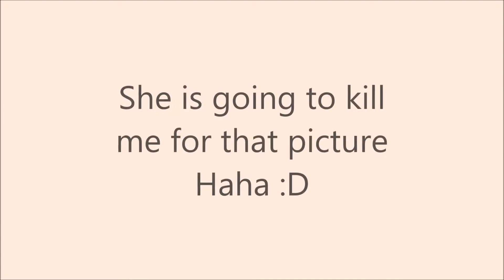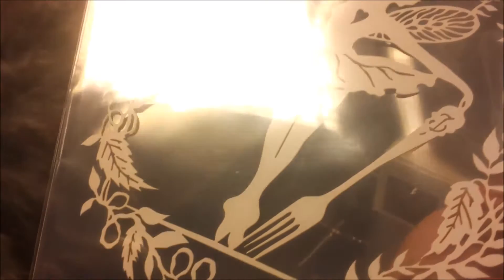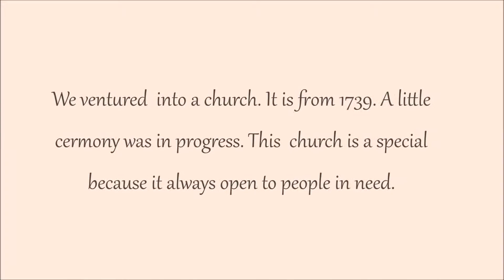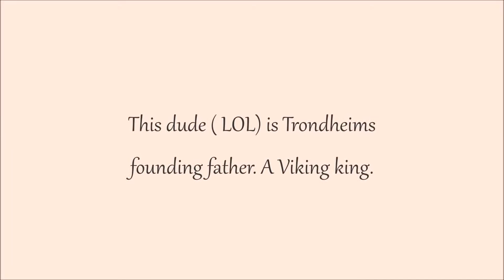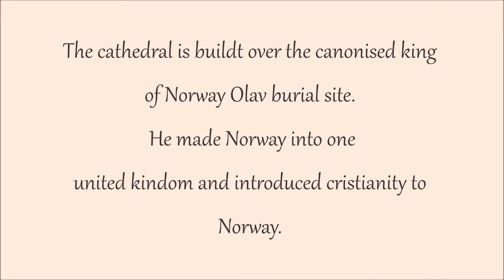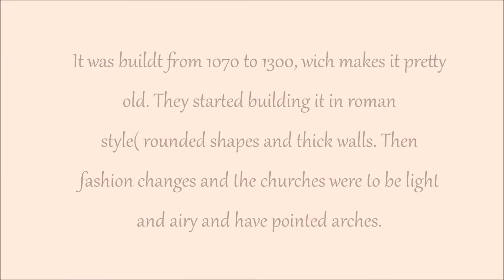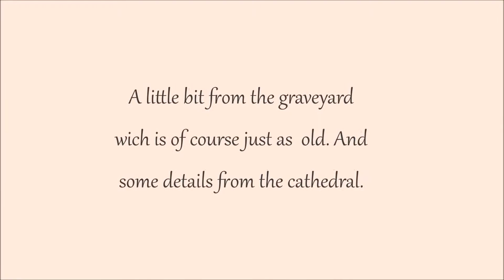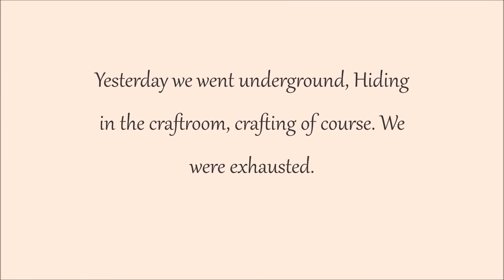Skype girls Travelogue part 1 Erla is here! Meeting a celebrity